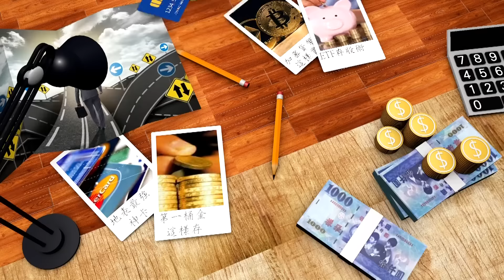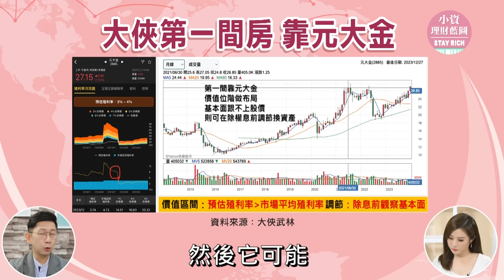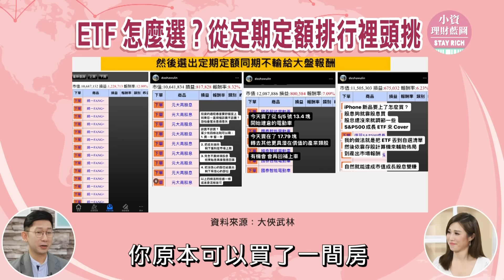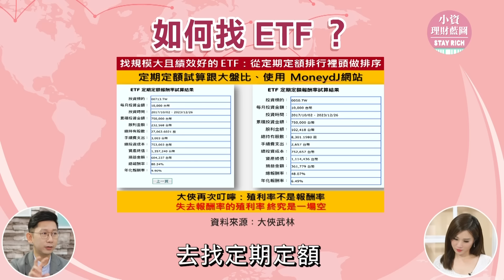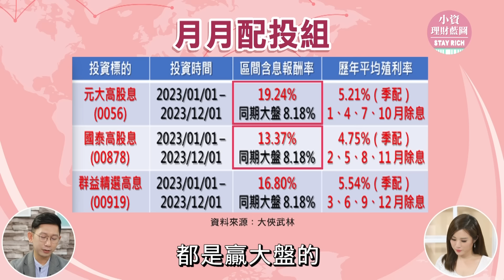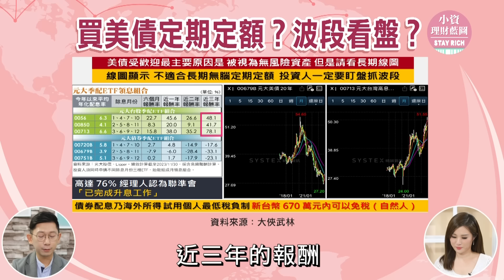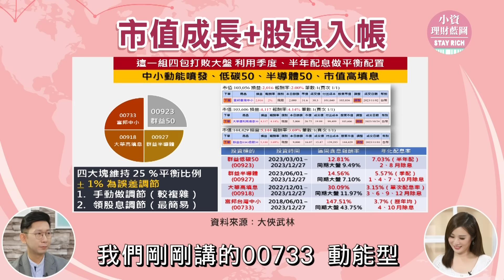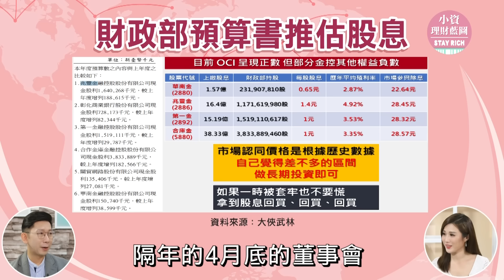不選美債! 選動能中小型00733、00757更會漲！調節0056 轉買0050、006208！│Stay Rich│俞璘│20240109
大立光、鈊象、富士達 大俠武林2024加碼清單公開！0056+00878+00919月月配完美組合？「科技版0050」00935可以接？00918高股息新兵，年化配息率超過9%可以買？大俠武林看預估殖利率大於市場平均殖利率買進，除息前營收衰退就出場！存股賺5千萬買2房！

00:00 精彩花絮
01:00 買房頭期款這樣存! 大俠武林投資賺5千萬買2房
04:12 出場點怎麼看? 除息前營收衰退 基本面下滑就出場
05:01 買進指標? 預估殖利率大於市場平均殖利率
05:40 只有一筆錢!先買房還是先投資?
06:53 增貸500萬買00915搭0056付工程款 可行? 借貸投資風險為何?
09:13 大俠實戰對帳單公開! 小資零股也能賺逾10%
10:41 挑高殖利率ETF兩大心法? 看規模、同期是否贏大盤
13:14 台幣升值! 大俠調節0056 轉買0050、006208
14:30  0056+00878+00919月月配完美組合? 優勢為何?
18:28 只有一筆錢!選高股息ETF還是美債ETF?
20:35 買美債不能無腦定期定額? 看利率反轉布局
22:13 不選美債! 選動能型中小型00733、00757更會漲?
22:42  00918高股息新兵 年化配息率超過9% 可以買?
24:57 「科技版0050」00935可以接? 波動大更會漲?
26:50「兆豐金還是偏貴!」金融股從財政部預算書先挑
29:42 2024大俠看好標的 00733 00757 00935 大立光 鈊象 富士達